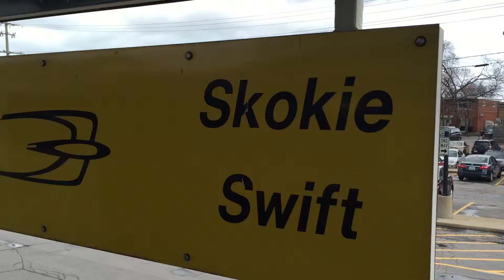CTA YellowLine train stop at Dempster-Skokie, Chicago, IL, US